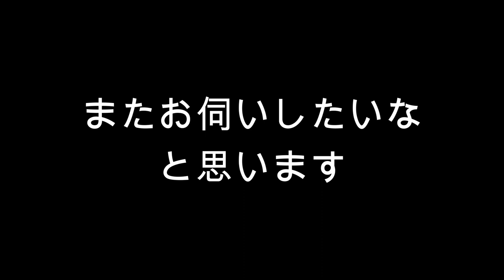【早食い】【閲覧注意】1kgハンバーグ60秒早食いチャレンジで勢のガチプロ記録に挑んでみた/nijyu-kyu/withコマシさん タカミさん【しのけん】Speed Challenge 大胃王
【動画概要】
サムネの顔面が一番閲覧注意、しのけんです。

有吉ゼミでもお馴染み【nijyu-kyu】さん主催の早食い企画【1kgハンバーグ60秒早食いチャレンジ】

MAXさん、らすかるさん、おにぎりさん、キング山本さん、ドラコさん…
超有名なプロの方々が叩き出したヤバすぎる記録に挑んできました。

【食べたやーつ】
・トリプルハンバーグタワー【1kg】/制限時間60秒

この度は，撮影許可・料理を提供して下さった【nijyu-kyu】様、ご同行くださった【コマシ】さん、【タカミ】さん本当にありがとうございました．

【店舗情報】
・ADD：東京都町田市森野1-34-16 newwing 3F

【今回お借りした挑戦前BGM】
MAZE SOUND様　提供